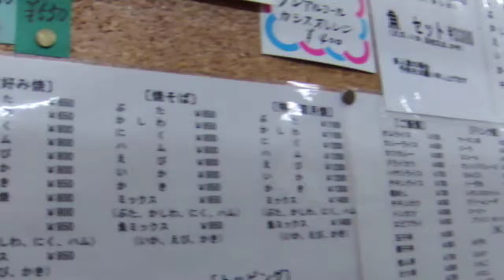岸和田市 お好み焼き 双月 カーネーション連続ドラマの街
お好み焼き 双月
大阪府岸和田市五軒屋町4-5
定休日 木曜日
南海本線岸和田駅より徒歩5分